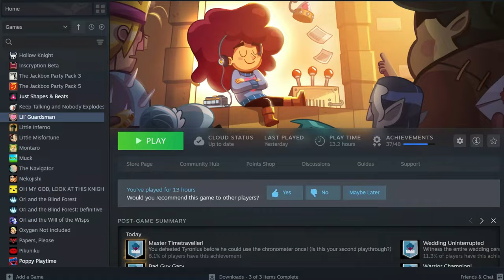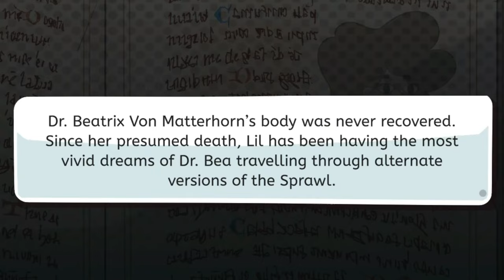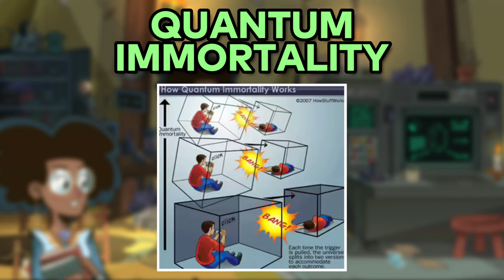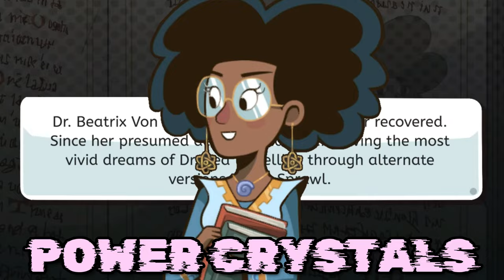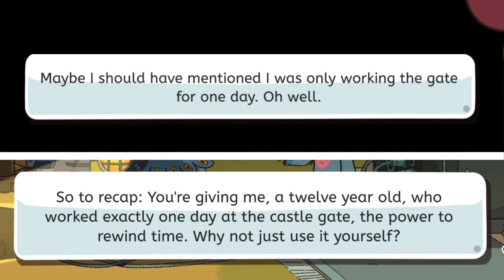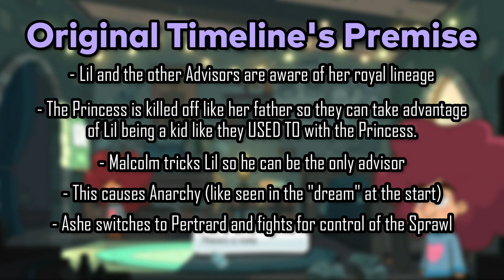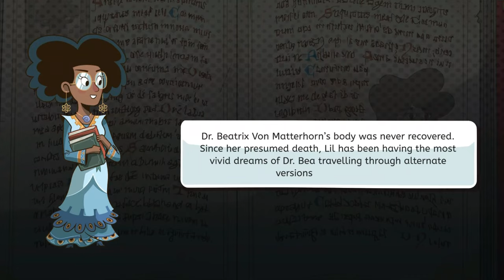Lil WASN'T Dreaming... (Lil Guardsman Skull Theory)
In this video we go over how the dream Lil has at the start of Lil Guardsman might not have just been a dream, but rather the original timeline which we ruined, and Bea is doing their best to stop from happening again.

00:00 - Intro
00:53 - Dreams and Alternate Realities
03:10 - Power Crystals and Death
03:44 - The Problem with the Chronometer
04:57 - What's up with Bea?
05:35 - The Pit
06:07 - No really, what's up with Bea?!
06:28 - Bea-tch Compilation
07:14 - Why is Bea so cold?
08:24 - Malcolm
09:53 - Bonus: Painting
09:59 - Ashe
10:23 - Tyronius KILLED King Oswin
11:05 - Lil's Connection
12:29 - Hamish and King Oswin
13:36 - Bonus: Credits Proof?
14:09 - Steam Points Shop Lore???
14:43 - Heirs in the OG timeline?
15:46 - The "Final Decision"
16:40 - Malcolm's Ultimate Plan
17:07 - Ashe's Heel Face Turn
17:28 - You've Doomed Us All
17:37 - Summary
18:02 - Guardshed Oddities
18:55 - Skulls show Involvement
20:08 - Closing Thoughts